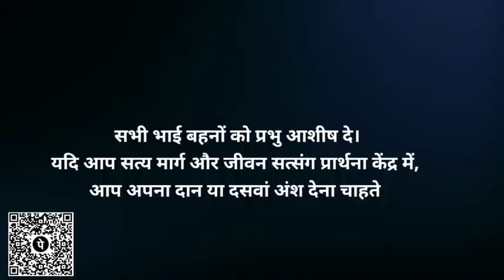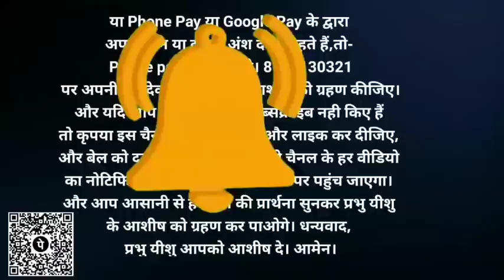आज सुबह की शक्तिशाली प्रार्थना || Morning Prayer || Pastor Lalji || 9 October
9 अक्टूबर सुबह की शक्तिशाली प्रार्थना✝️🛐
Pastor_Lalji_Vishwakarma Satya_Marg_Aur_Jeevan_Prayer_Ministry Add. Vill- Kodari(Semara), Post- Singarpur,Saidpur,Ghazipur,U.P. क्या आप बीमार हैं, क्या आप दुख में हैं, क्या आप समस्या में हैं, क्या आप परेशान हैं तो आप जरुर आइये हमारी कलेशिया में, यीशु आपको बुलाता है। आप प्रभु यीशु की आशीष के द्वारा चंगाई लिजिये। यदि आप नही आ पा रहे हैं तो, हमारे चैनल के वीडियो को देखिये और लाइव स्ट्रीम में भाग लिजीये प्रभु यीशु आपको जरुर चंगा करेंगे। लाइव स्ट्रीम का समय है- हर बृहस्पतिवार, शुक्रवार और रविवार- सुबह - 11:30 Am और हर बुद्धवार- शाम 07:30 pm. और हमारे चैनल पर हर रोज सुबह 02:00 बजे, सुबह की प्रार्थना आप के लिये अपलोड की जाती है।आप इस प्रार्थना को जरुर सुनिये प्रभु यीशु आपके जीवन में चमत्कार करेंगे और आप पवित्र आत्मा से भर जाओगे।
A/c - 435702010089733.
IFSC- UBIN0543578.
Are you sick, are you sad, are you in trouble, are you upset, then you must come to our church, Jesus calls you. Heal you through the blessings of the Lord Jesus. If you can't come, then Watch the video of our channel and participate in the live stream, Lord Jesus will definitely heal you. Live stream time is- Every Thursday, Friday and Sunday- Morning to 11:30 Am And every wednesday - 07:30 pm. And every morning at 02:00 am on our channel, morning prayer is uploaded for you. You must listen to this prayer, Lord Jesus will perform miracles in your life and you will be filled with the Holy Spirit.
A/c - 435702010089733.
IFSC- UBIN0543578.